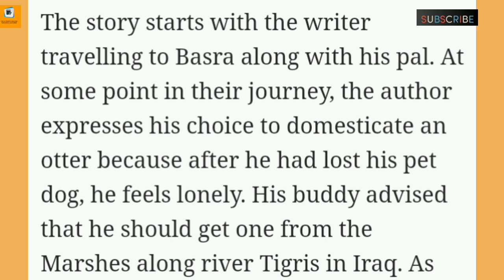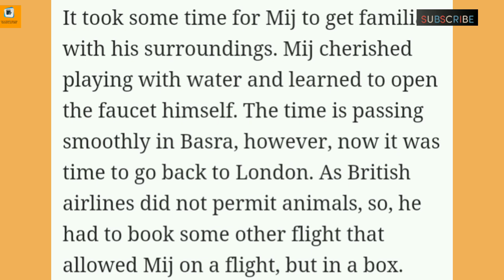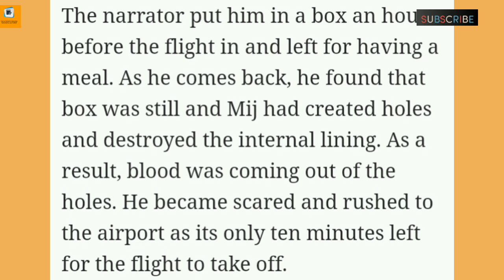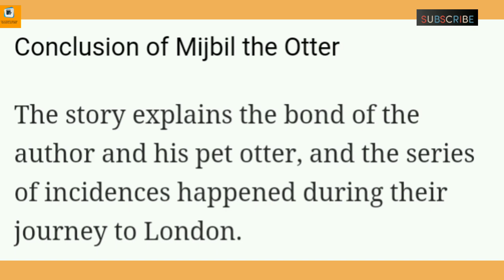Summery of the story Mijbil the Otter by Gavin Maxwell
students in this video this summary of the story Mijbil The Otter is described. I think this video will be informative.